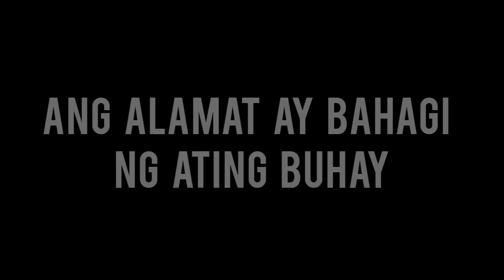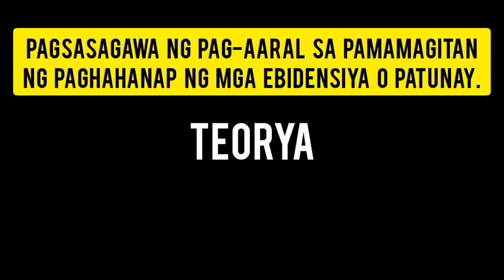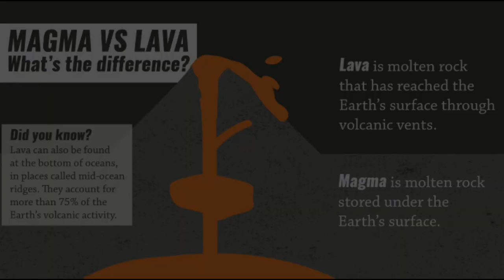Ang Pinagmulan ng Pilipinas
Magandang araw mga Ka Tok!
Kumusta ka?

Nais mo bang mapalawak at mapalalim ang iyong pinagmulan?

Sa HisTok na ito, pag-uusapan natin kung paanong nabuo ang Pilipinas.
Tara, i-stalk na natin.